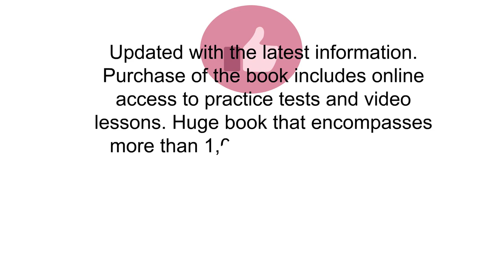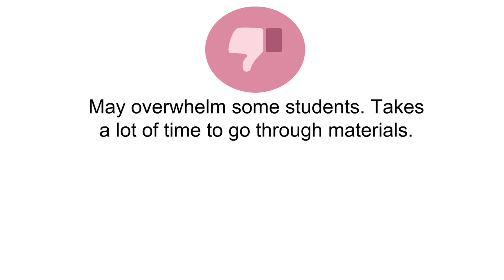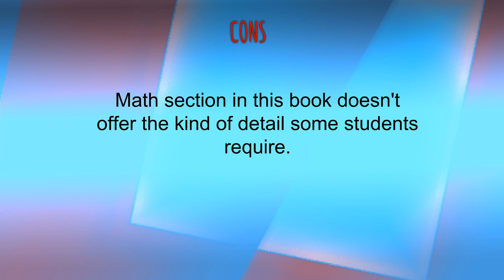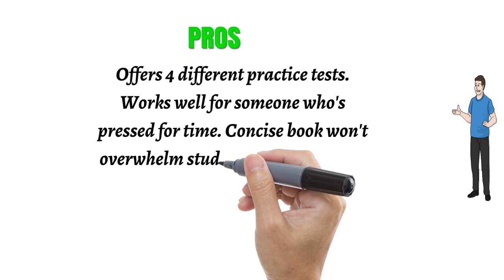The Top 3 Best Sat Prep Books You Can Buy 2019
3. SAT Total Prep 2019: 5 Practice Tests + Proven Strategies + Online (Kaplan Test Prep)

2. Cracking the SAT Premium Edition with 7 Practice Tests, 2018: The All-in-One Solution for Your Highest Possible Score (College Test Preparation)

1. SAT Prep Black Book: The Most Effective SAT Strategies Ever Published